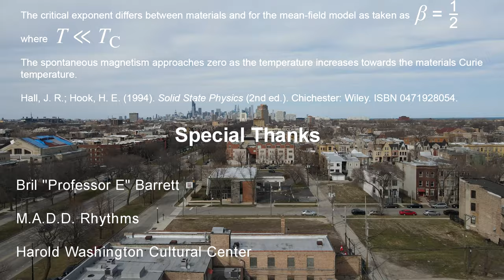Momentary Magnetism - Carmen Paquette - Science/Dance Piece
"Momentary Magnetism" was created by Carmen Paquette, and showcases M.A.D.D. Rhythms dancers. The dance illustrates concepts related to magnetism. I-MRSEC Professor Daniel Shoemaker provided scientific advisement.
The science showcased was inspired by research in the I-MRSEC, which provided financial support for the production of this piece.